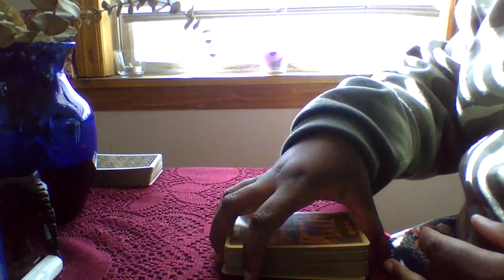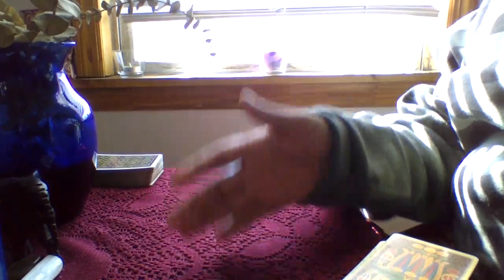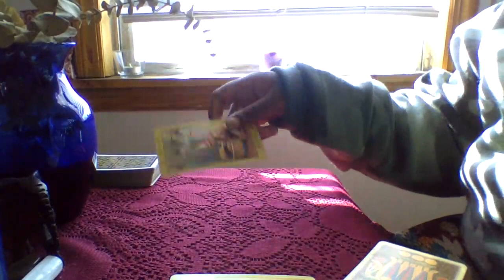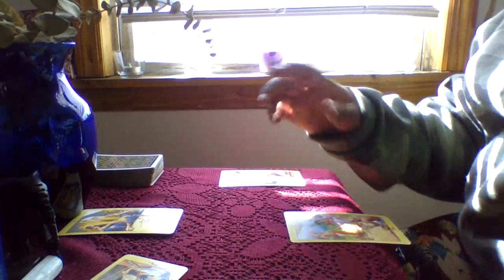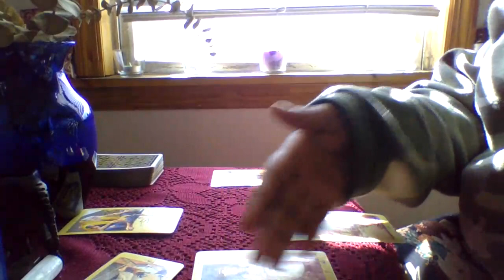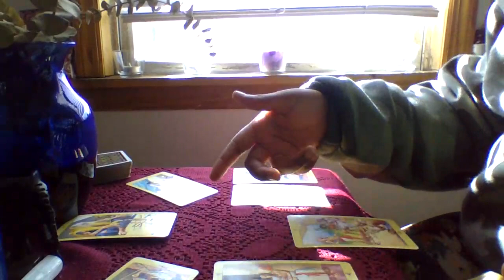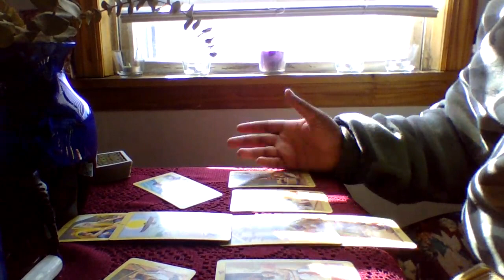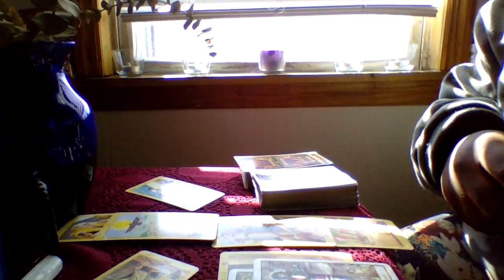Case Coverage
This case coverage, is for Princess Diana also known as Diana Frances Spencer. Please be advised that messages I receive, are solely based on channeling and interpretation. This implies, that I am using my ability and the assistance from spirit. With that being said,  I am connecting with the spirit and energy of Diana and those surrounding her.